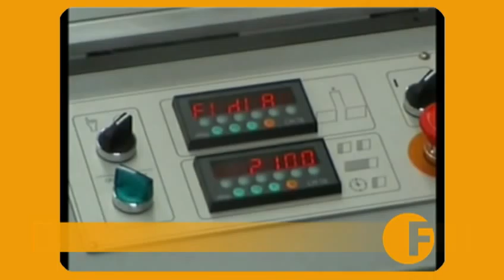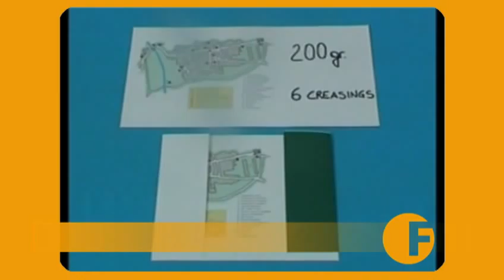Book cover with flaps with letter press six creasings by DESTA machine D/56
Book cover with flaps by Desta machine.

FidiaGraf Presents automatic folding machine, gluing machines and equiments.